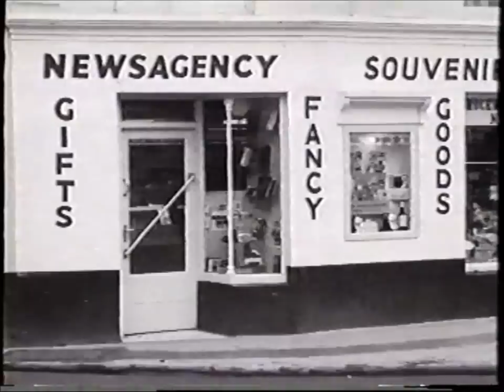Crossmolina in the early 1960s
This was a T.V programme   made in the early 1960s, showing the town as it was, with people we all may know , some who have passed away. Enjoy looking at the town as it was then.